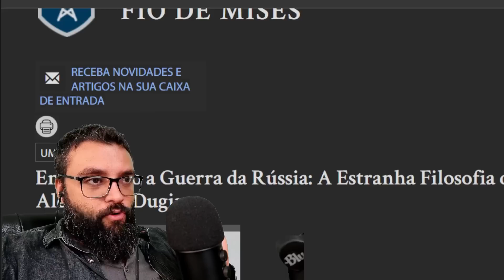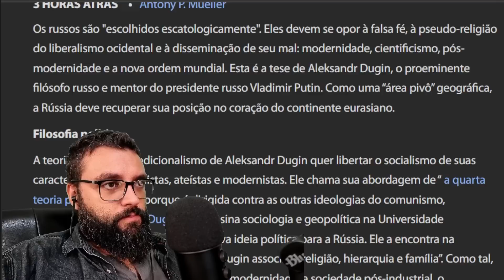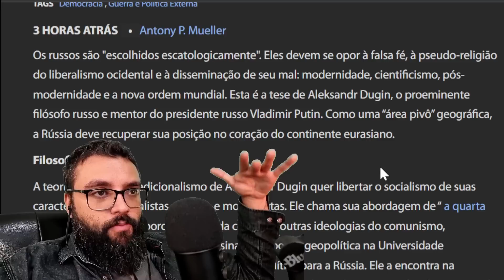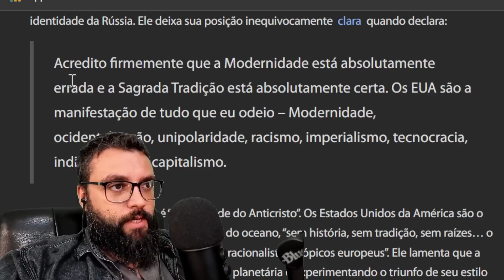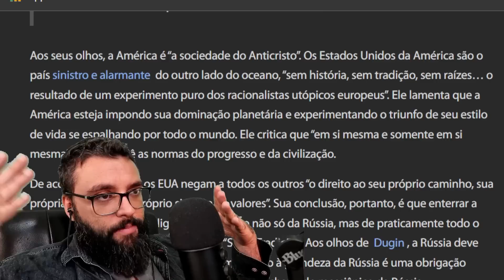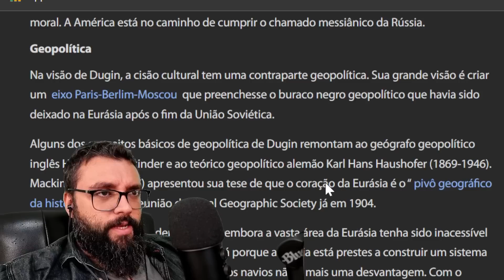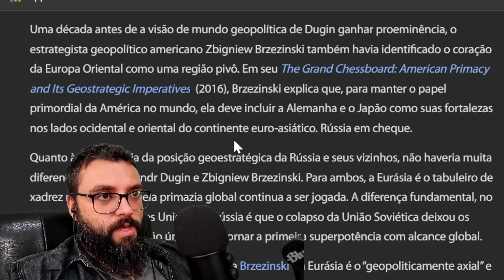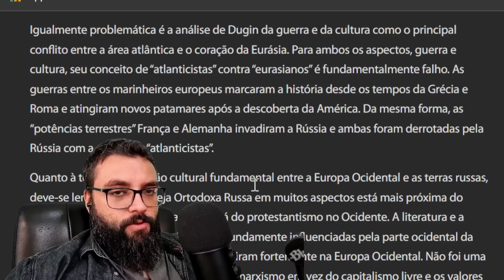Entenda a filosofia de Dugin, o MENTOR de PUTIN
Clique no botão SEJA MEMBRO para ter acesso aos cursos de Escola Austríaca, Libertarianismo e Filosofia.

Bitcoin: 1Bcu6wThi7GLDT3GBNMwFH5v9JJjUtEA8s

Nano: nano_3wworasrnkdpimciwgz1so4rq4ykjq78kaumj56qo1ouy4u9uhesyhya5x1k